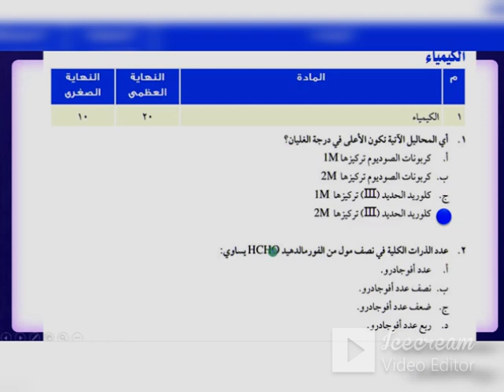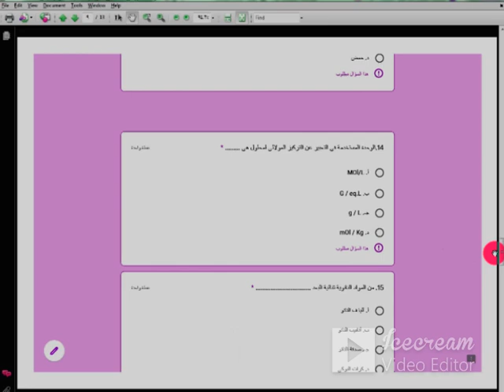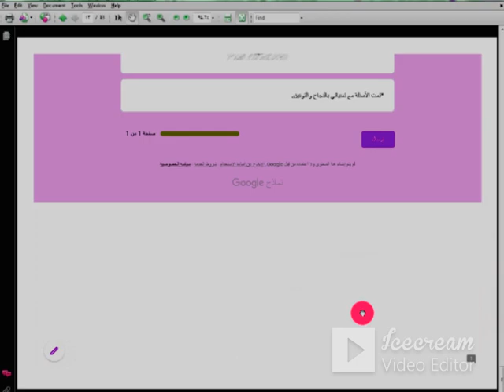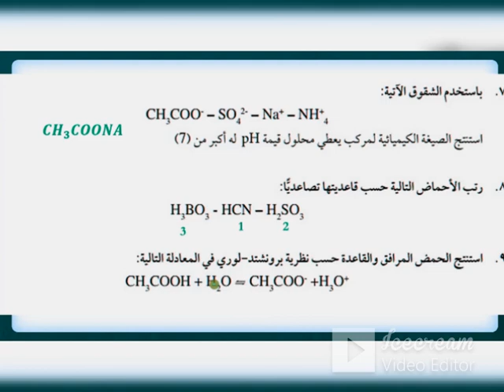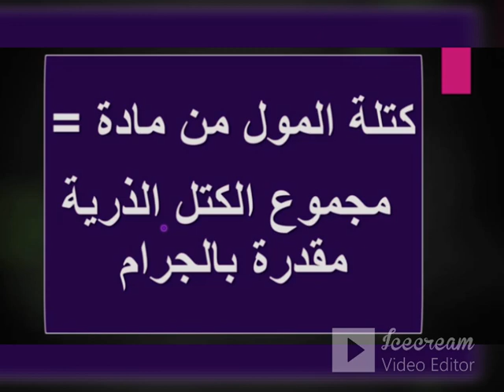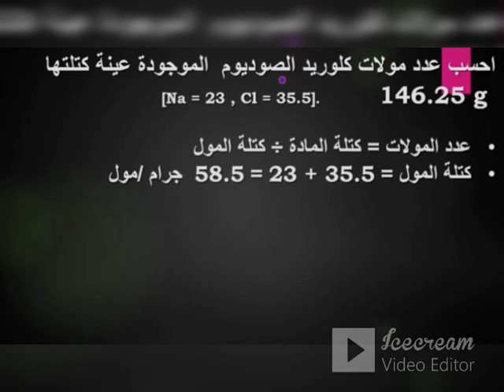الكيمياءللمرحلة الثانوية امتحانات الكترونية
كيمياءالمرحلة الثانوية_عام_ازهري_الصف الأول
الكيمياء نماذج أسئلة مع الحل نيو23
ASTARBOSSالجديدة فريدة ثقافية
تعليمية متخصصة في الكيمياءللمرحلةالثانوية
افلام تعليمية متنوعة
مراجعة كيمياءعضوية3ث
مراجعه نهائيه كيمياء-امتحان اخترومقالي مراجعه نهائيه
كيمياءالنانو
الكيمياءللجميع فرصةالعمرلطلاب
الصف الاول الثانوي مراجعة
حل مسائل تيرم اول مع نماذج امتحانات تابلت ومقالي23
الكيمياء أسئلة مع الحل نيو23
Ways to solve chemistry issues in languages ​​and Arabic
بث مباشر تعليمي لجميع طلاب الوطن العربي من المحيط للخليج المرحلة الثانوية والمتوسطة
امتحانات وشرح ومراجعات عامة ونهائية متخصصة بواسطة افضل كبارمعلمين مصروالوطن العربي لجميع المواد العلمية-كيمياء-فيزياء-احياء-رياضيات اخبار-افلام رعب -وثائقية-مواقف وطرائف-زكريات-متنوع
قناه تعليم وترفيه-تيك توك-افلام وثائقية-التحليل الكيميائي
الكيمياء العضوية-العناصر الانتقاليةوالحديد-بنية الذرة
الجدول الدوري والروابط الكيميائية للمرحلة الثانوية العامة والازهرية ودول الخليج العربي. !